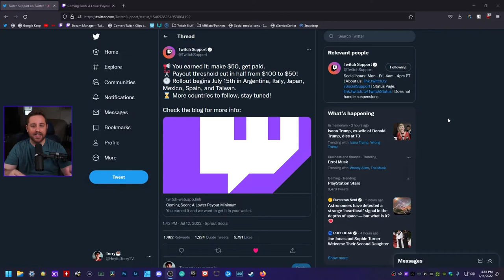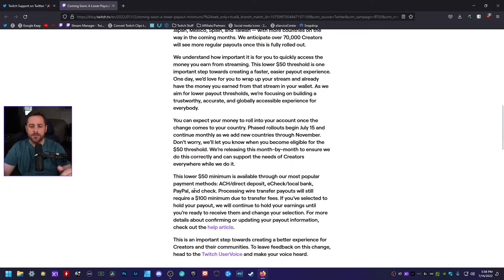Get Paid By Twitch SOONER!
After asking for what seems like forever, Twitch is finally lowering the payment threshold from $100 to only $50! This is a HUGE first step in to letting more creators get paid from doing what they love.